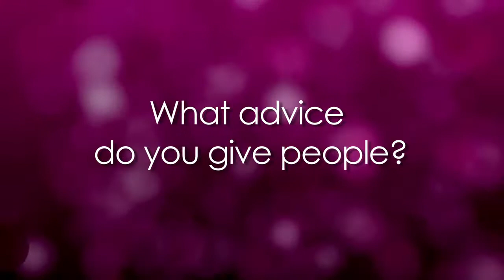Russell Simmons Loves (Wheatgrass) Shots and Beautiful Women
Walking into Russell Simmons' corporate headquarters, there is an air of intimidation as the massive "Russell Simmons Argyleculture" plaque stares back at me. Buzzed into the office, I patiently sit in the waiting area while a burly bouncer eyes me. I'm then escorted through two more security-locked doors before I meet the hip-hop mogul.